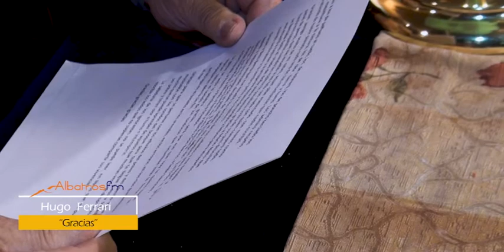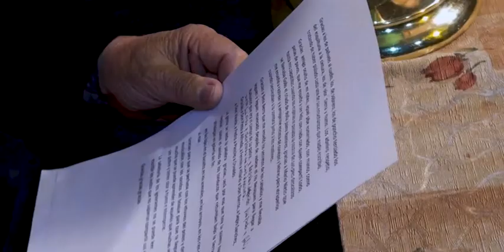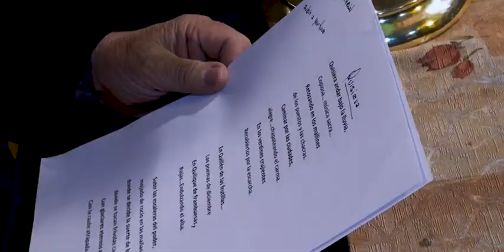De Cara al Viento - Hugo Ferrari "dar las gracias" - 18 agosto 2022